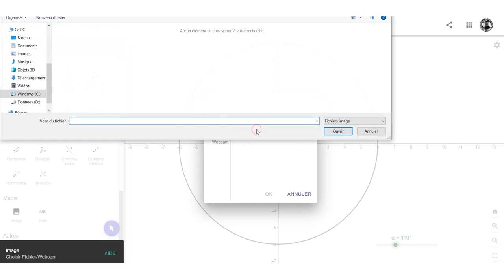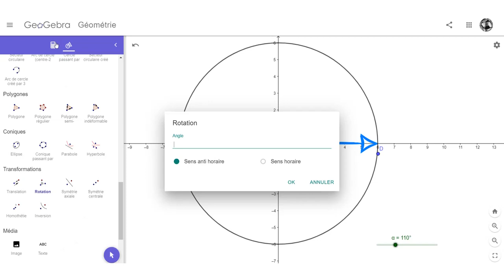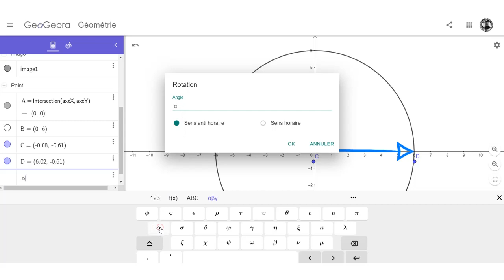Autoformation GeoGebra geometrie 3b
Rotation d'un image